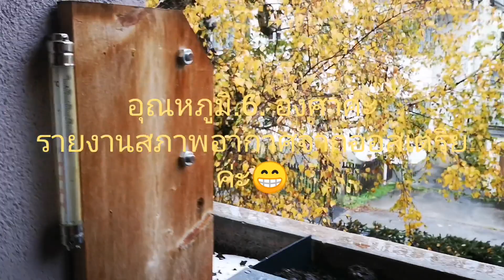ฝนตกทั้งวันเลยค่ะ#8/11/2562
สภาพอากาศ​วันนี้ฝนตกอากาศ​เย็น#ไม่มีแสงแดดเลยค่ะ